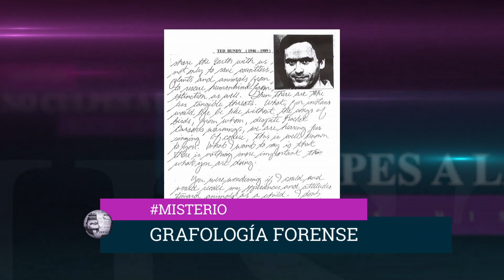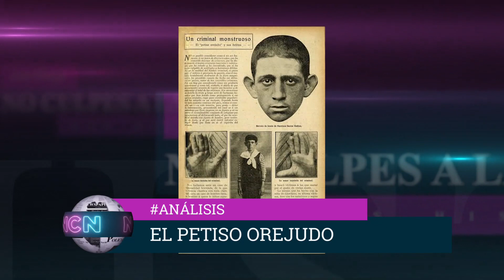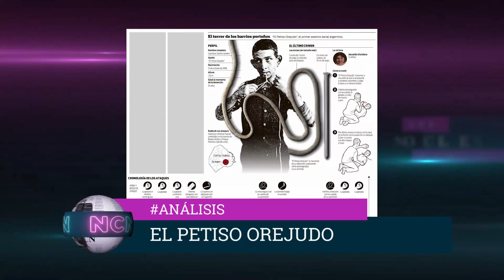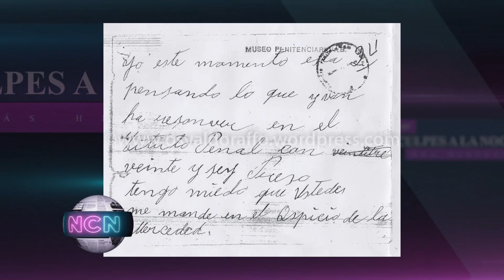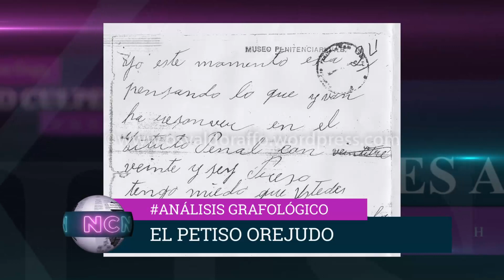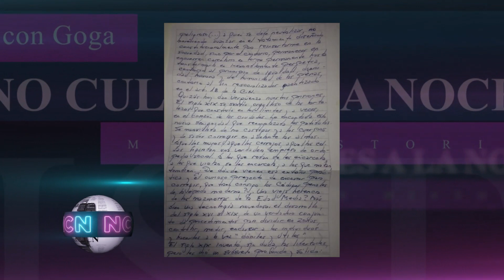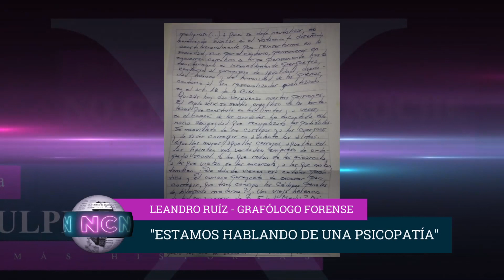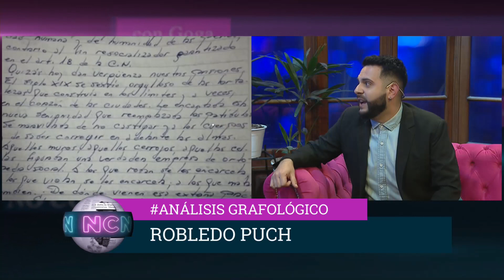GRAFOLOGÍA FORENSE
-- -En el programa de No culpes a la noche se habló sobre GRAFOLOGÍA FORENSE.